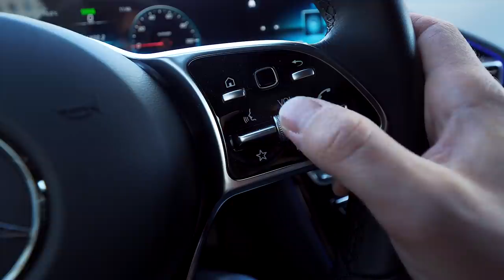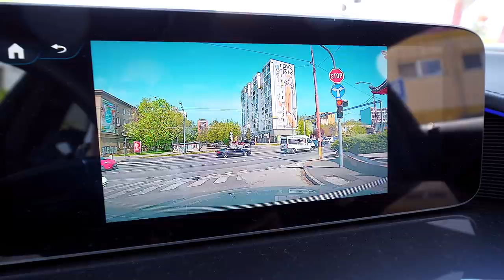Víťazom sa stáva...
Je tu nový vlog a v ňom odhalím aj človeka, ktorý si odomňa zoberie môj "starý" Note10! Okrem toho budem asi dabovať niečo v novom filme Scooby Doo a nahrával som super podcast s Čo Je. Užívajte nový vlog!